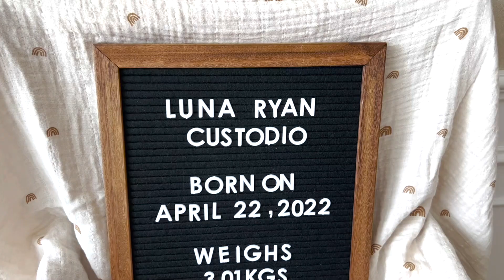Baby’s First Year In Four Minutes! | Kopino Family On The Move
Our little girl has just turned one! We made a video collage of her from her first month of life up till her first birthday. It has been an amazing journey so far. We have compiled milestones as well as special moments of her meeting grandparents and her great grandmother. We can’t wait to see where she goes from here! Luna was born in South Korea to American expats. She is half Filipino and half Korean.

Chapters:
0:26 – Month 1
0:50 – Month 2
1:07 – Month 3
1:30 – Month 4
1:45 – Month 5
2:17 – Month 6
2:32 – Month 7
2:53 – Month 8
3:13 – Month 9
3:41 – Month 10
3:59 – Month 11
4:50 – Message from Mom and Dad